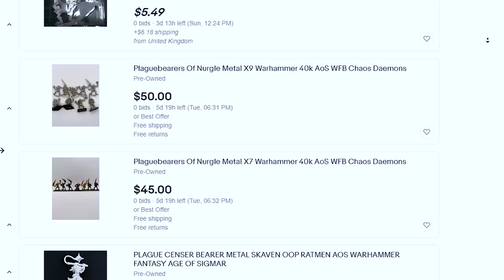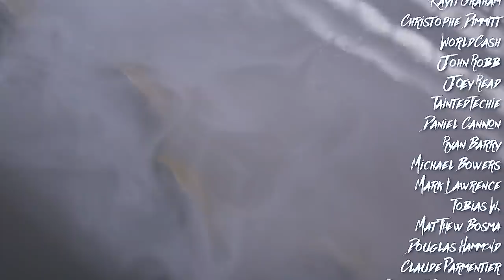Building an EPIC NURGLE KILLTEAM with my Friends!@Zorpazorp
This week my friends Lachlan, Ollie, and Benjie asked me if I was down for a not so friendly game of Killteam. Well there's no way I am passing up the opportunity to play an intense game with Zoprazorp, Broadsword Wargaming, and Benji's Hobbies! Since I don't have the newest set from Games Workshop I am going to base my teams on a picture I found on the internet, seems fine...Specifically, this video is about rescuing Plaguebearers, the old pewter ones, which are really nice, and will serve as the backbone of my team, I will also include 3 Plague Marines to back them up! It should be a grand old time and I for one am very much looking forward to it.

To share your own work and talk hobby please check out:
Facebook.com/ebayminiaturerescues

If you would like to see still photos of all the work I do on this channel head on over to Instagram.

COMMISSIONS CLOSED PLEASE SEE WEBSITE FOR MORE DETAILS
For all the information on getting a commission or donating a miniature to the channel, please visit ebayminiaturerescues.com
There you will find a page for each, detailing the requirements, as well as a form to fill out! Thank you for your continued support of EMR, I wouldn't be able to keep doing this without you guys!

Shipping address:
Casey Alden
eBay Miniature Rescues
1050 N Hills Blvd. Unit #60602

1. 2 of Us by Emil Axelsson
2. Kitt vs. Karr by Ian Post
3. Bring My Friends by Tigerblood Jewel
4. Fear is Temporary by Jo Wandrini
5.
6.
7.